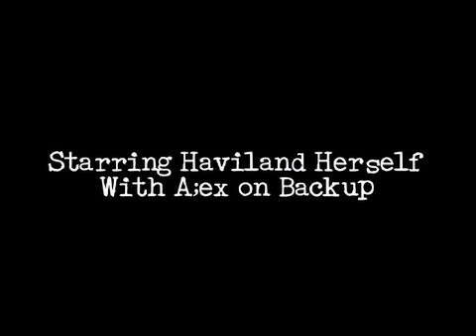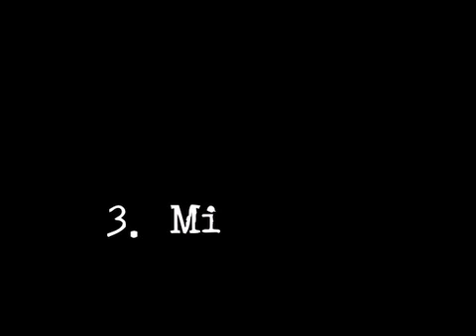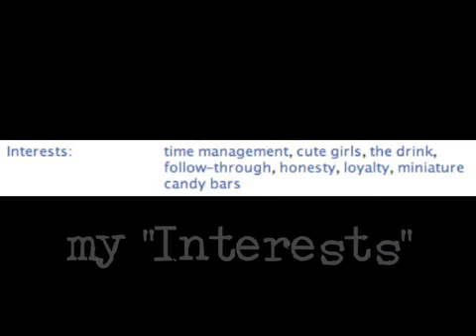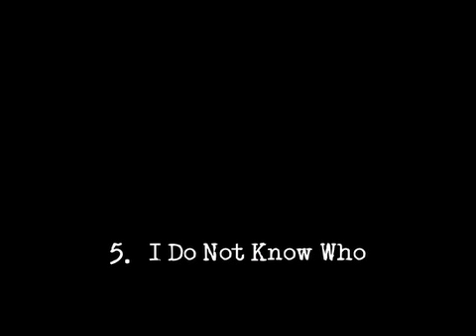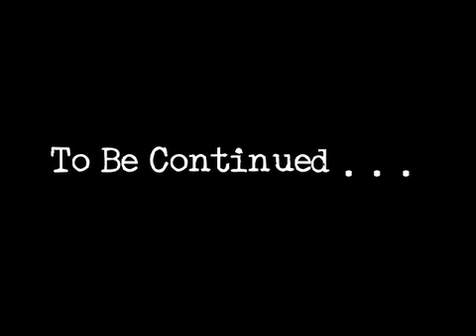Riese & Haviland Vlog #23: Wild Wild West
Riese and Haviland wish they all could be California girls.  Alex's number one feeling is OMG WTF. The letter of the day is E! for E! True Hollywood Story. Also, Eric wrote a song, and strawberries are yummy.